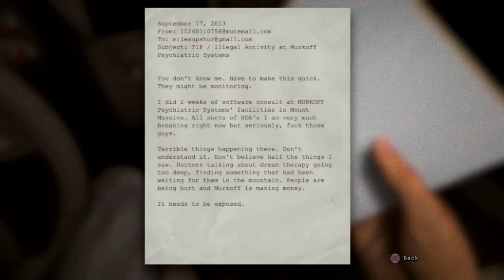Outlast : Un nou inceput.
Salut lume ! Astazi incepem o serie de Outlast !
Am incercat sa vorbesc in engleza , sper ca mi-a iesit =]]
P.S.: Nu va speriata daca apar patratele alea si R1 , mi-am luat controller si am zis sa filmez cu el ;)